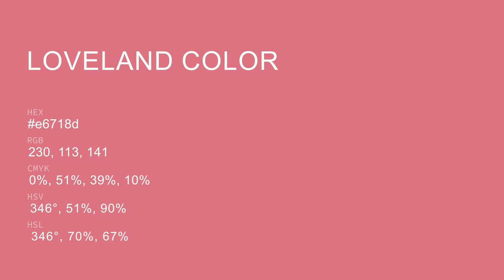Loveland color e6718d hex color - Red color - Cool color e6718d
What color is Loveland ? e6718d hex color - Red color - Cool color e6718d

Hex e6718d Color Code is also known as Loveland color.

Hex e6718d Color code in RGB color code model is created after adding 90.20% red color, 44.31% green color and 55.29% blue color.
Hex e6718d Color code in CMYK color (process color) code model is generated after subtraction of 0% cyan, 50% magenta, 38% yellow and 9% black.